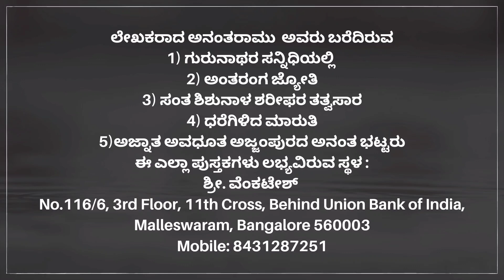'ಅಂತರಂಗ ಜ್ಯೋತಿ' - ಸಂಚಿಕೆ : ೨೩ || 'Antharanga Jyothi' - Episode : 23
'ಅಂತರಂಗ ಜ್ಯೋತಿ'

ಸಖರಾಯ ಪಟ್ಟಣ ಶ್ರೀ ಶ್ರೀ ಶ್ರೀ ವೆಂಕಟಾಚಲ ಅವಧೂತರ ಜೀವನ ಧರ್ಮ ಪಾಠ.

 'ಸಂಚಿಕೆ : ಇಪ್ಪತ್ತಮೂರು
'ಗೃಹಿಣಿಗೆ ನೀತಿಪಾಠ'
'ಗುರುನಾಥರು ವಿಶ್ವಾವ್ಯಾಪಿಯಾದ ನಂತರ ನಡೆದಿರುವ ಘಟನೆಗಳು'
'ಹೆಳವನನು ಗಿರಿತುದಿಗೆ ಒಯ್ಯುವನು ಗುರುವು'

(ಪುಟ ಸಂಖ್ಯೆ  120-123)

ಪಾರಾಯಣ ಗ್ರಂಥ  - ಕೇಳು ಪುಸ್ತಕ

ಲೇಖಕರು :: ಶ್ರೀ ಅನಂತರಾಮು, ಬೆಂಗಳೂರು

ಗಾಯನ : ಸದಾಶಿವ ಭಟ್
ಎಡಿಟಿಂಗ್ : ರಾಹುಲ್ ರವಿ (ಮ್ಯೂಸಿಕ್ ಗೇರ್, ಬೆಂಗಳೂರು ) ವಿಶುಯಲ್ ಎಡಿಟ್ಸ್ : ಶಮಾ ಕಶ್ಯಪ್ (ಸರ್ಚ್ಯಿಂಗ್ ಫೀವರ್

*ಮುಂದಿನ ಸಂಚಿಕೆಗಳನ್ನು ಪ್ರತೀ ಗುರುವಾರ ಹಾಗೂ ಭಾನುವಾರಗಳಲ್ಲಿ ನಿರೀಕ್ಷಿಸಿ*

ಪ್ರತಿಗಳಿಗಾಗಿ ಸಂಪರ್ಕಿಸಿ :

ಲೇಖಕರಾದ ಅನಂತರಾಮು  ಅವರು ಬರೆದಿರುವ
1) ಗುರುನಾಥರ ಸನ್ನಿಧಿಯಲ್ಲಿ
2) ಅಂತರಂಗ ಜ್ಯೋತಿ
3) ಸಂತ ಶಿಶುನಾಳ ಶರೀಫರ ತತ್ವಸಾರ
4) ಧರೆಗಿಳಿದ ಮಾರುತಿ
5)ಅಜ್ನಾತ ಅವಧೂತ ಅಜ್ಜಂಪುರದ ಅನಂತ ಭಟ್ಟರು
ಈ ಎಲ್ಲಾ ಪುಸ್ತಕಗಳು ಲಭ್ಯವಿರುವ ಸ್ಥಳ :
ಶ್ರೀ. ವೆಂಕಟೇಶ್
No.116/6, 3rd Floor, 11th Cross, Behind Union Bank of India, Malleswaram, Bangalore 560003

'Antharanga Jyothi'.

sakharaayapattana shree shree shree Venkataachala avadhootaru - Life insights and lessons.

Episode: Twenty three:

'Gruhinige Neethi Paata'
'Gurunatharu Vishwavyapiyada Nanthara Nadediruva Ghatanegalu'
'Helavananu Girithudige Vayyuvanu Guruvu'

'Paarayana Grantha' - Audio book.

*NEW EPISODES WOULD BE BROADCASTED EVERY THURSDAY AND SUNDAY*

  Author:: Shree Anantharaamu , Bengaluru.

Music Vocals : Sadashiv Bhat.
Editing : Rahul Ravi (Music Gear , Bengaluru ).